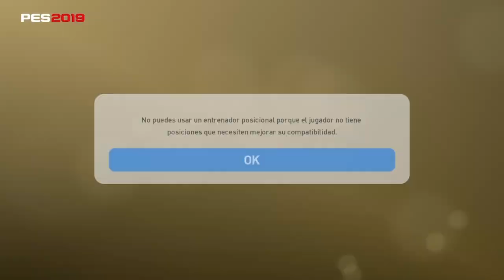PES 2019 Myclub | ENTRENAMIENTO MÁXIMO NIVEL CHETADO 48 "+50 JUGADORES!"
PES 2019 Myclub | ENTRENAMIENTO MÁXIMO NIVEL CHETADO 48 +50 JUGADORES! este es un vídeo de Myclub donde entrenaremos a SOKRATIS y MANOLAS con 75 jugadores de entrenamiento de experiencia , nuevos eventos de esta temporada en MYCLUB, en esta serie vendrán varios vídeos donde podrás ver las interesantes CHETADAS AL MAXIMO, también es bienvenido sus comentarios y críticas por supuesto constructivas.

¡MUCHAS GRACIAS!